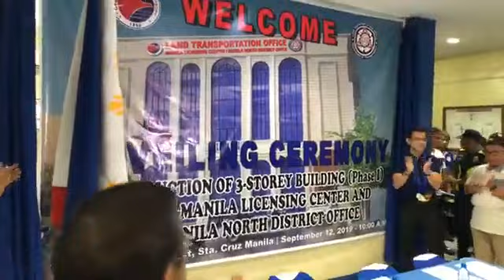MAYOR ISKO SIGNING MOA with DOTR and LTO TAYUMAN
Construction for P 30 million 3  story building for LTO  MANILA north distrt office